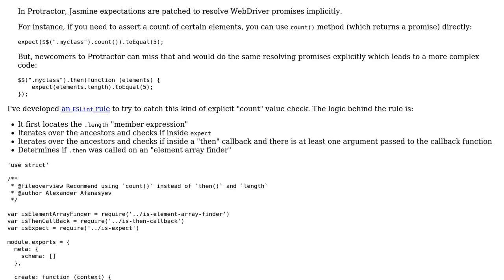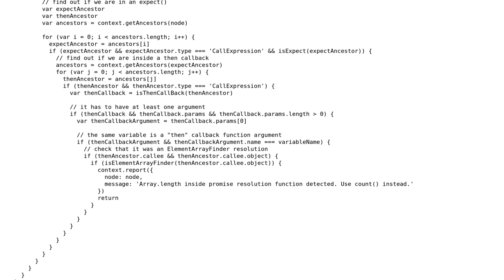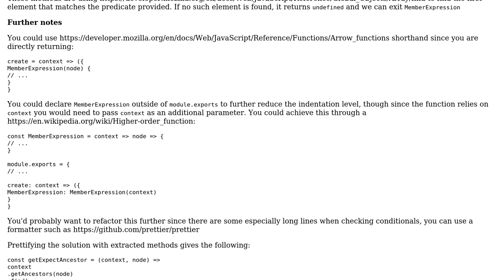Code Review: ESLint rule for Jasmine/Protractor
With thanks & praise to God, and with thanks to the many people who have made this project possible! | Content (except music & images) licensed under CC BY-SA | Music | Images & others | With thanks to user Craig Ayre user alecxe and the Stack Exchange Network Trademarks are property of their respective owners. You are responsible for your own actions.